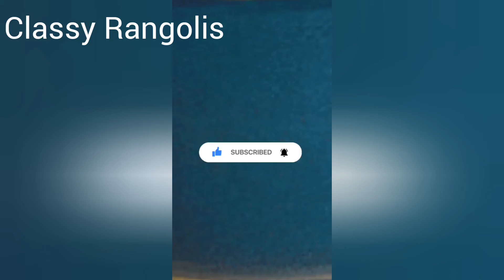Simple and Easy Rangolis || Daily Kolams || Muggulu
muggulu designs
muggulu muggulu
muggulu simple
muggulu designs with dots
muggulu videos
muggulu small
muggulu images
muggulu achulu
muggulu art
muggulu app
muggulu at home
muggulu and designs
muggulu art designs
muggulu all
muggulu audio video
muggulu a city
muggulu borders
muggulu border designs
muggulu big
muggulu book
muggulu big designs
muggulu backdrop
muggulu borders with dots
muggulu borders images
muggulu chupinchandi
muggulu chukkalu
muggulu come
muggulu chukkala
muggulu colours
muggulu chinna muggulu
muggulu competition
muggulu colours designs
muggulu designs photos
muggulu designs 2021
muggulu designs borders
muggulu designs 2021 with dots
muggulu designs 2020 with dots
download muggulu
dot muggulu designs
muggulu easy
muggulu easy designs
muggulu english meaning
muggulu easy and simple
muggulu easy small
muggulu easy dots
muggulu english
muggulu ela cheyali
easy muggulu
easy easy muggulu
easy muggulu easy muggulu
muggulu for beginners
muggulu for friday
muggulu for varalakshmi vratham
muggulu for festivals
muggulu flowers
muggulu for gadapa
muggulu for steps
muggulu for tulasi kota
muggulu google
muggulu gadapa
muggulu geethalu
muggulu ganpati rangoli design
muggulu game
muggulu geethala muggulu
muggulu gurinchi
muggulu gana
muggulu hindi
muggulu heavy design
muggulu harry potter
muggulu happy new year
muggulu hd
muggulu hd images
muggulu head designs
muggulu hand designs
muggulu in telugu
muggulu in english
muggulu images with dots
muggulu images simple
muggulu in english word
muggulu in simple
muggulu in easy
i want muggulu
i chukkala muggulu
i do chukkala muggulu
i will chukkala muggulu
i want sankranthi muggulu
i'll chukkala muggulu
i want chukkala muggulu
i want rangoli muggulu
muggulu january 1st
muggulu january
muggulu jupiter
muggulu jallikattu
janwar muggulu
jethalal muggulu
janmashtami muggulu
jenda muggulu
muggulu kavali
muggulu kolam
muggulu kolam with dots
muggulu kadapa
muggulu kavali telugu lo
muggulu gadapa muggulu
muggulu kundala muggulu
muggulu kolam designs
kal muggulu
muggulu latest
muggulu lotus
muggulu latest designs
muggulu lines
muggulu live
muggulu lotus designs
muggulu latest designs 2021
muggulu lines design
muggulu meaning
muggulu meaning in english
muggulu meaning in tamil
muggulu muggulu designs
muggulu meaning in hindi
muggulu melikala
muggulu manchi manchi muggulu
muggulu new
muggulu new model
muggulu near tulasi
muggulu nemali muggulu
muggulu new designs
muggulu no dots
muggulu new year
muggulu new year 2021
new muggulu
new muggulu with dots
muggulu on steps
muggulu on gadapa
muggulu open
muggulu outlines
muggulu on ramp
muggulu on walls
muggulu on peta
muggulu on floor
please muggulu
muggulu photos
muggulu please
muggulu photos 2020
muggulu painting
muggulu png
muggulu pics
muggulu painting designs
muggulu pictures
qawwali muggulu
muggulu video qawwali
muggulu rangoli
muggulu rangoli designs
muggulu rangavalli
muggulu round design
muggulu rose
real muggulu
muggulu side designs
muggulu simple designs latest
muggulu small flowers
muggulu simple designs
muggulu stickers
muggulu side designs without dots
muggulu telugu
muggulu telugu meaning
muggulu telugu lo
muggulu to pnd
muggulu translate in english
muggulu telugu movie
muggulu telugu come
muggulu tippudu
today muggulu
muggulu ugadi
ugadi muggulu with dots
ugadi muggulu videos
ugadi muggulu telugu
ugadi muggulu designs with dots
ugadi muggulu small
muggulu vese vidhanam
muggulu veyadam
muggulu videos telugu
muggulu veyadam in english
muggulu vese vidhanam chupinchandi
muggulu video please
muggulu vese video
muggulu without dots
muggulu with dots 15-8
muggulu with dots easy
muggulu with dots 7-1
muggulu without dots small
muggulu with dots small
muggulu with paint
muggulu youtube
muggulu youtube telugu
muggulu youtube lo
muggulu youtube video
yash muggulu
youtube muggulu designs
yaar muggulu
youtube muggulu with dots
youtube muggulu
mugulu zanie brown
zanie brown mugulu mp3
muggulu lyrics by zanie brown
muggulu peddavi
muggulu 15 chukkalu
muggulu 11 dots
muggulu 15 dots
muggulu 15-8
muggulu 11 chukkalu
muggulu 15 to 8 dots
muggulu 10 dots
muggulu 12 dots
7-1 muggulu
5-1 muggulu
9-1 muggulu
13-1 muggulu
january 1 muggulu
1 kilo muggulu
15 to 1 muggulu
11 to 1 muggulu
muggulu 2021
muggulu 21
muggulu 2020
muggulu 21 dots
muggulu 2022
muggulu 2021 design